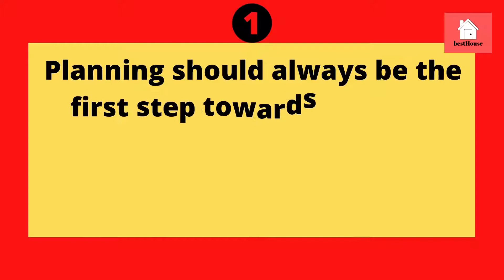Here's How You Can Decide a Good Layout For Your Home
Check out besthouse.com YouTube channel for educational and practical content in civil and structural engineering!